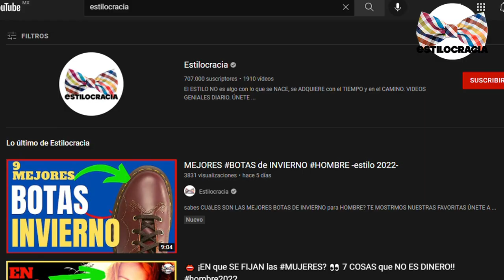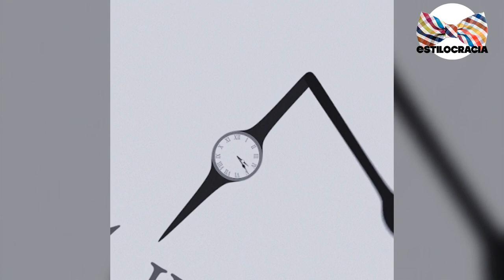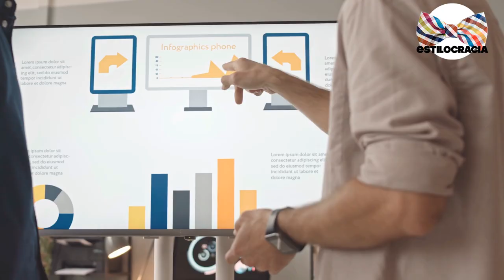👄 TRUCOS de ESTILO que AMAN las MUJERES: 7 EFECTIVOS YA!! +HOMBRE 2022+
SABES QUÈ TRUCOS DE ESTILO PUEDEN LOGRAR QUE ATRAPES SU ATENCIÒN? TE LO DECIMOS

Visita nuestro sitio asociado de Amazon para productos de tu interés: